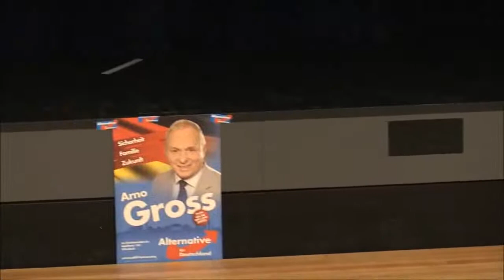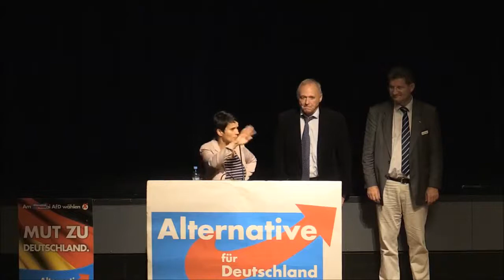2017 08 25 Wahlinfoabend in Neu-Isenburg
Infoabend zum Wahlprogramm der AfD in Neu-Isenburg mit Dr.  Frauke Petry,  Dr. Robert Rankl und Arno Gross.